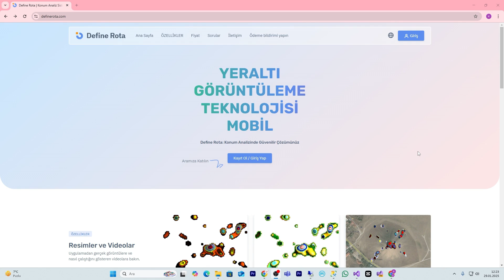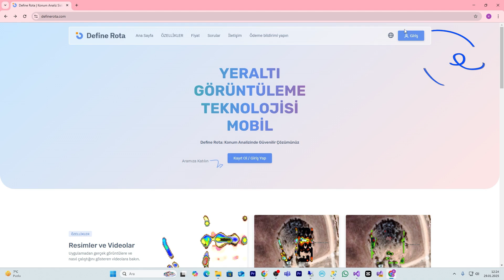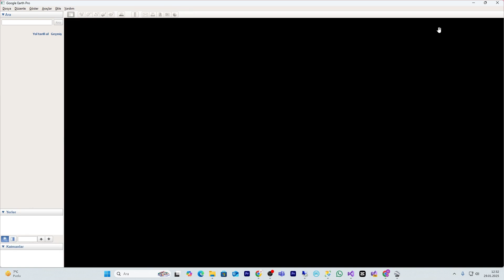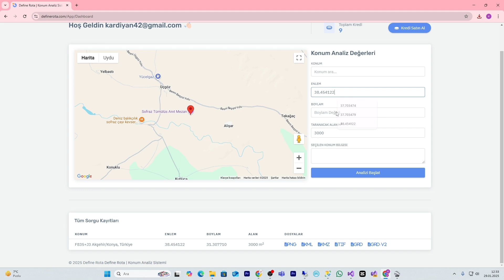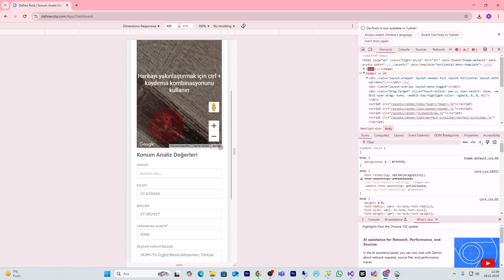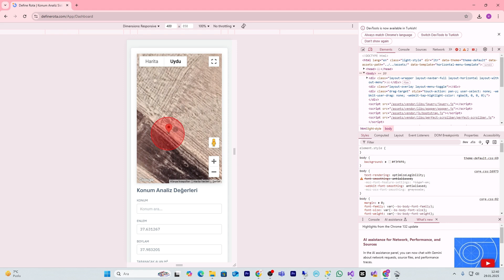web işlemleri hakkında bilmeniz gerekenler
bu videoda adresinin nasıl kullanılşdığını anlatıyorum lütfen dikkatli bir şekilde izleyin